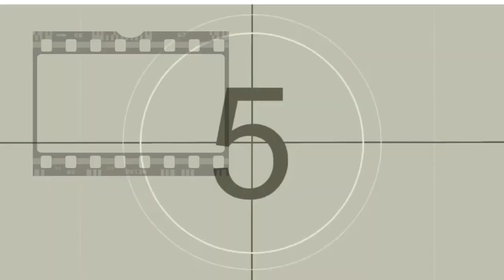EL CINE DE JORGE FONS